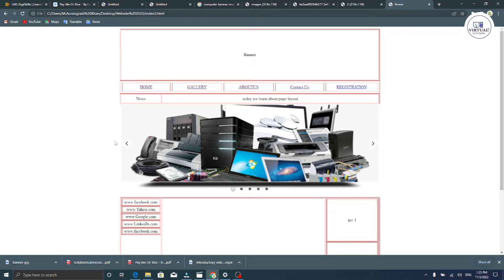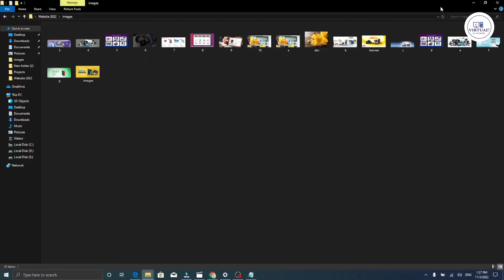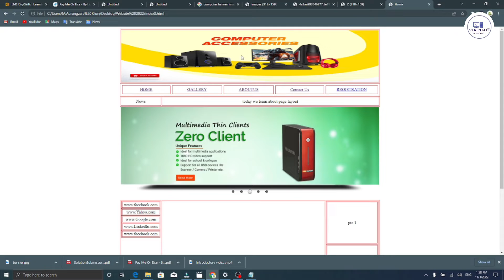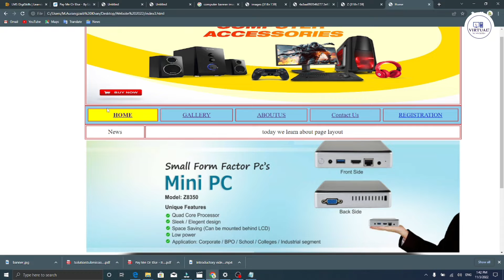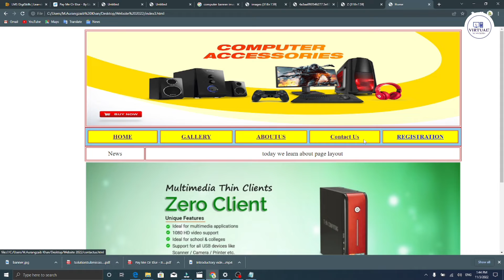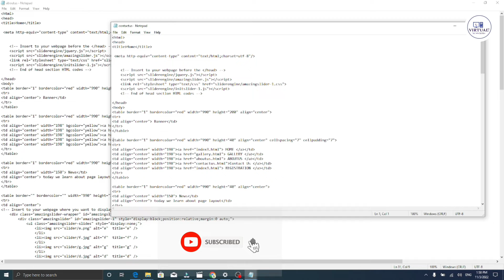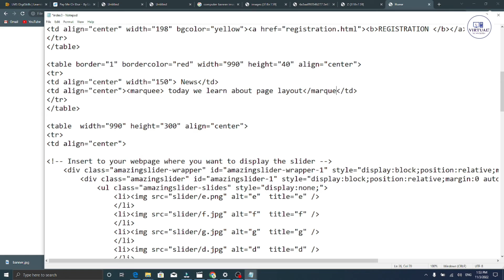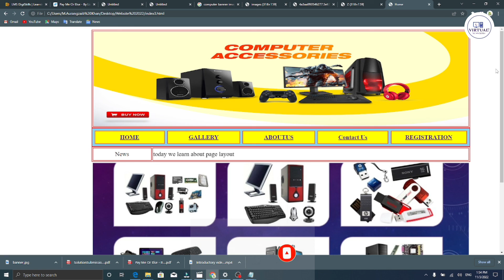Web Designing Full Course In Urdu /Hindi Language Class 15 How to Learn Web design Earn Money Online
Web Designing Full Course In Urdu / Hindi Language Class 15 Intro and Basic
Assalam -o- Alikum Students ||| Welcome to Web Designing Course
My Name is Muhammad Aurangzaib Khan .
in this video you can learn about how to create website for make quick money online and web best way to earn money online from web designing and development.
Web Designing full course in Hindi / Urdu - What Is web Designing? What is Web Designer?
Do you want to learn how to design a web page from scratch? Are you interested in learning how to make money online as a web designer? This is the course for you! In this 11-class course, you'll learn everything you need to know about web design, from design concepts to how to create beautiful, functional websites.

In this web design course in Urdu / Hind language, you'll learn how to create beautiful, user-friendly websites from scratch. You'll learn how to design and layout a aboutus page, as well as create marketing materials and create a blog for your business. This is a comprehensive course, covering everything you need to become a successful web designer. So what are you waiting for? Start
How to Make Quick Money Online as a Web Designer in Urdu: The Best Way!
web development web designing course web designing course syllabus web design business 2022 web design vs web development difference between web designer and web developer
Do you want to learn web design from the best in the business? In this class, you'll learn everything you need to know about web design from the ground up.

From design principles to building web pages, this course will teach you everything you need to become a professional web designer. Once you finish this course, you'll have the skills you need to launch your own web design business. In this course, you'll learn web design from the ground up in Urdu and Hindi!